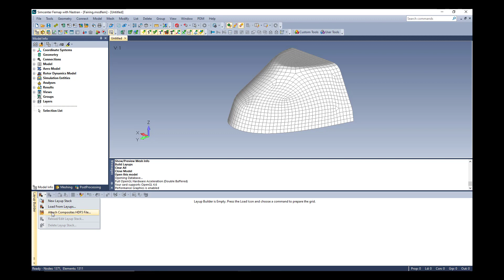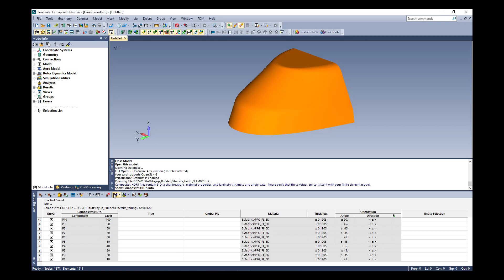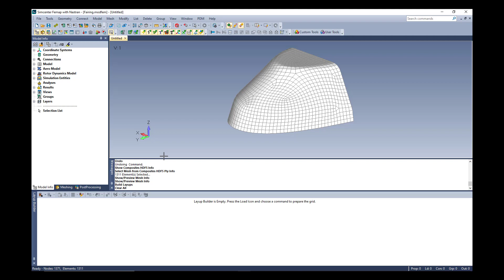New in Simcenter Femap 2401 - Layup Builder External Data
In Simcenter Femap, the Command Finder was introduced in version 2301, enhanced in 2306, and further improved in 2401 to make the functionality more discoverable. Menus automatically pop up to interactively show the location of the command in the user interface when the user “hovers over” a matched command.

Sometimes one of the more frustrating aspects of using any software can be managing how the software is licensed, especially for the individual user. Knowing this, a new command has been added to Simcenter Femap 2401.

The Help - Manage Licensing command now presents a single location in Femap to select the mechanism used to license Femap at any time as well as enter additional information, such as license location for certain types of licensing.